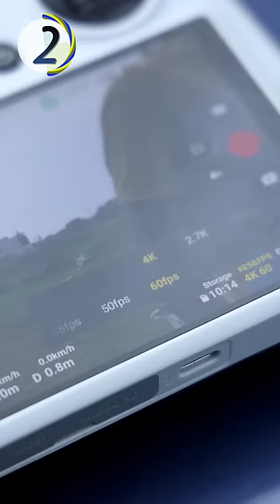‼️இது குட்டி Drone தான். But இதோட Features..!🔥